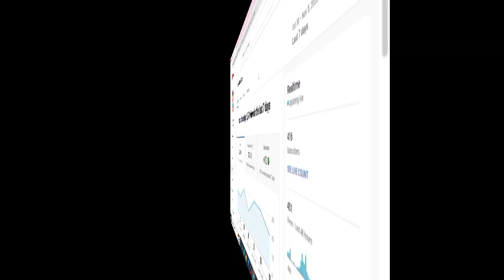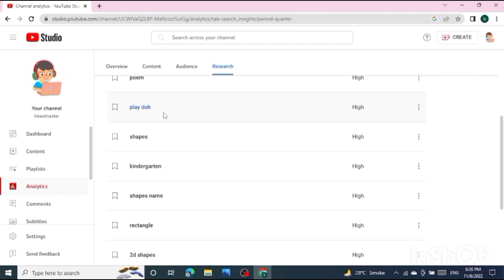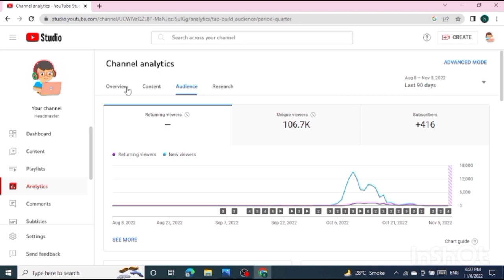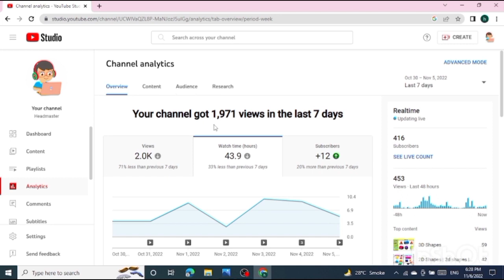Analyse your video l Aapke videos pe views kyun nahi aa raha hai?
Analyse your video
Aapke videos pe views kyun nahi aa raha hai?
analysis of YouTube video
Analyse of YouTube channel
analysis of YouTube
views kaise badhayen
views aane kyun band ho gaye hai
views down problem
views kaise badhayen YouTube par
how to increase views
how to analyse youtube video
vlog